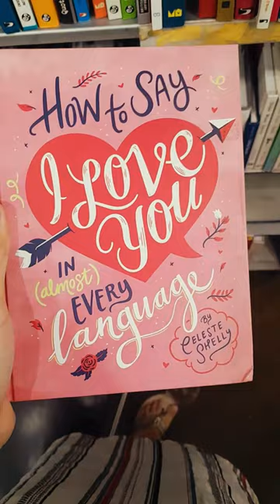a trip to the OG bookstore in Lahore (readings Gulberg)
join me as a go on a book hunt with bestie ;)